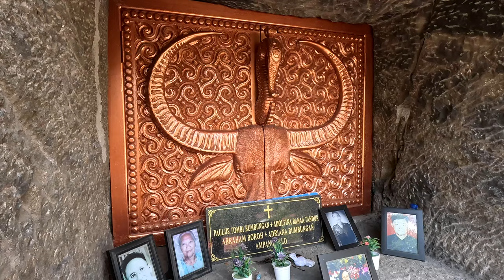Experiencing a Torajan Funeral Ritual & Sacrifice | Part 2: Indonesia 🇮🇩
In this two-part series, we're diving into one of Indonesia's unique regions, where death takes the spotlight over life. Get ready to uncover the backstory behind their cool architecture, witness some mind-blowing funerals with animal sacrifices, and roam through a land filled with bones and tales of the past. Toraja really is one of the most fascinating places we've ever visited, and we feel privileged to have learnt more about this unique but fascinating culture!